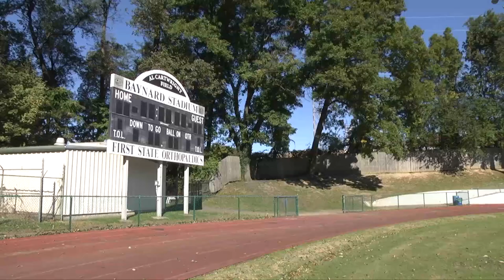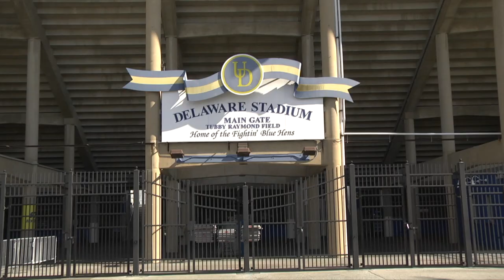Reeder Brothers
A feature I shot, produced and edited on Troy Reeder and Colby Reeder, brothers who both start at linebacker for the University of Delaware.

Standup:
"FOLLOWING IN THE FOOTSTEPS OF DAD, THE REEDER BROTHERS ARE THE FACES OF DELAWARE’S PROGRAM, CRITICAL CORNERSTONES OF ONE OF THE CAA’S LEADING DEFENSES.

BUT IT WASN’T ALWAYS GOING TO WORK OUT THAT WAY."